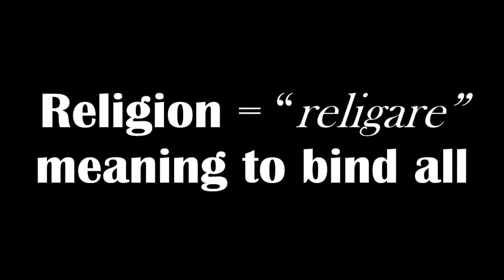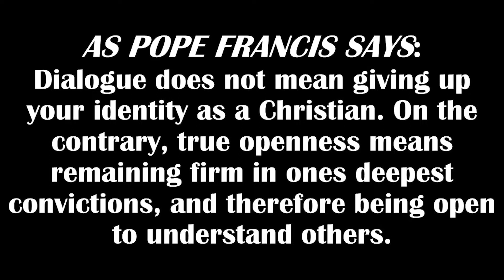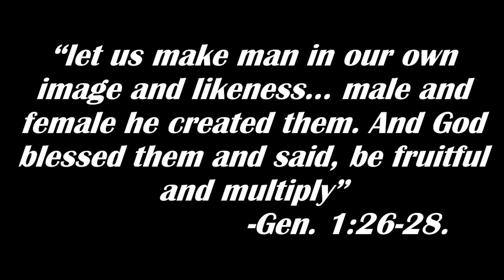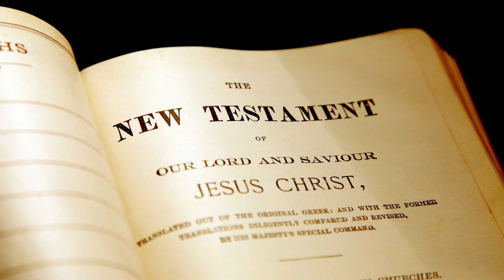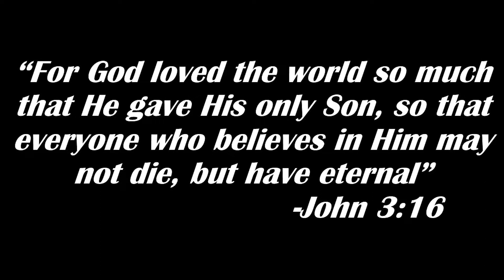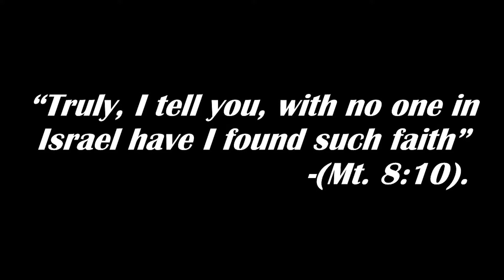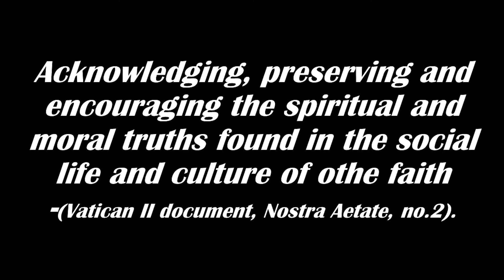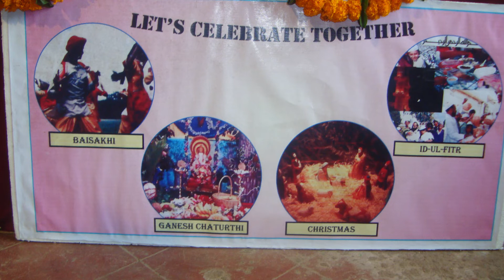Pastoral Letter//Inter religious Dialogue//Fr. Agnelo Pinheiro//Session 8//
Goa Diocesan Centre for Social Communications Media(DCSCM).